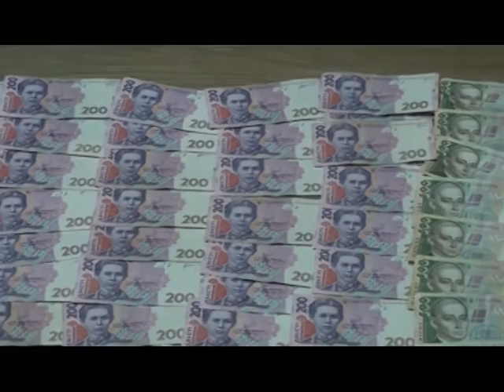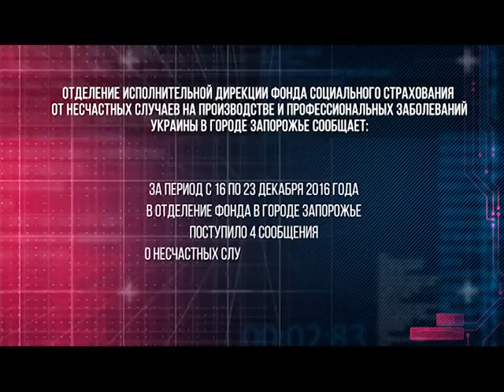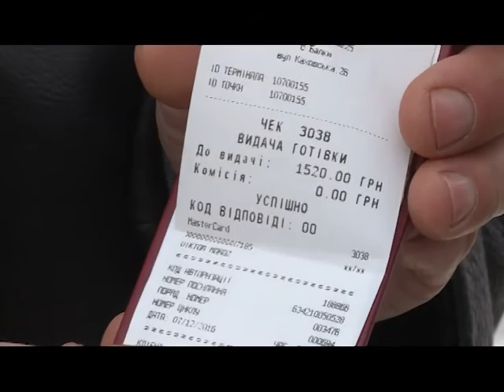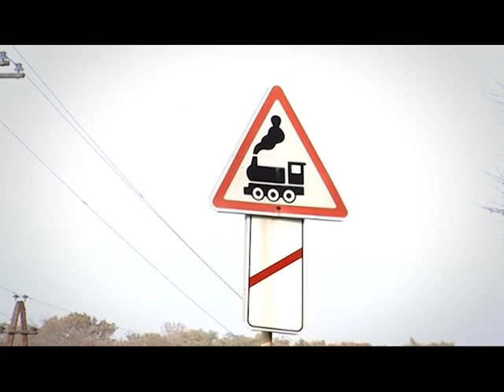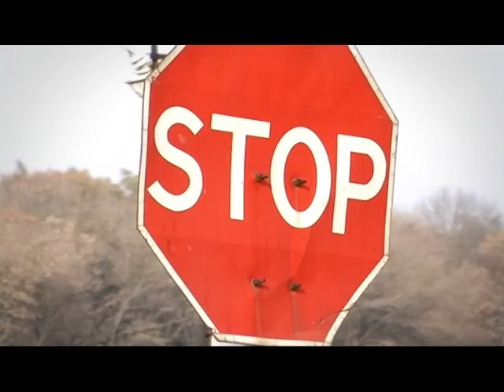Хроника происшествий 23.12.2016